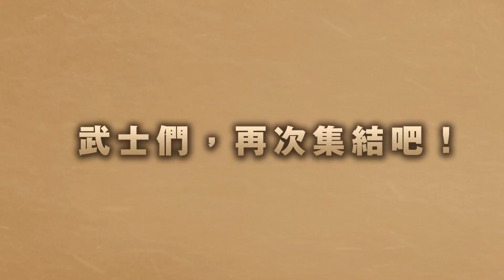『討鬼傳2』 PV2 (中文字幕)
PS4/PSVita『討鬼傳2』 PV2 (中文字幕)

武士們，在開放式世界中討”鬼”吧！
運用鬼之手，以新系統「完全部位破壞」將各個強大的敵人徹底斬落！